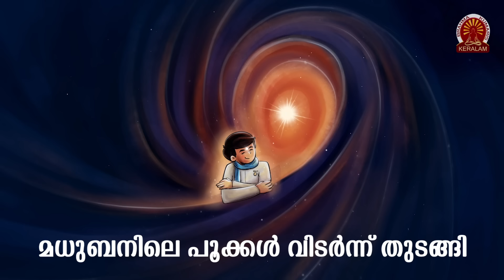19.05.2024 Amruthvela Yogam | Brahma Kumaris Satsang @ Shivajyothibhavan Palakkad